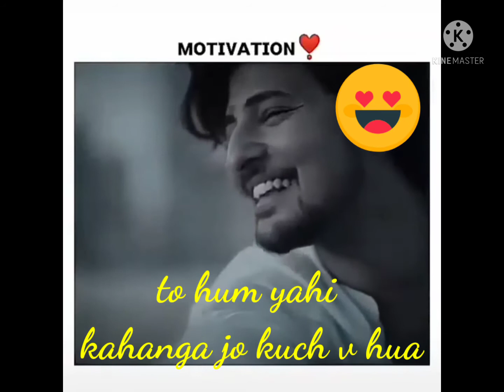kavi hasna jaruri hay to kavi rona 😄😂😭😭